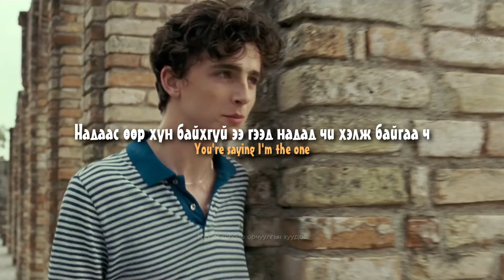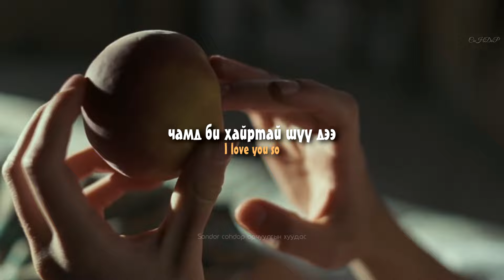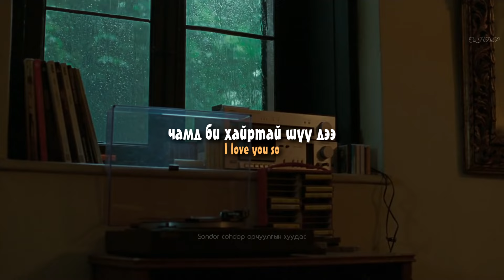MGL SUB | The Walters - I Love You So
lyrics
But I love you so (ooh-ooh)
I love you so (ooh-ooh)